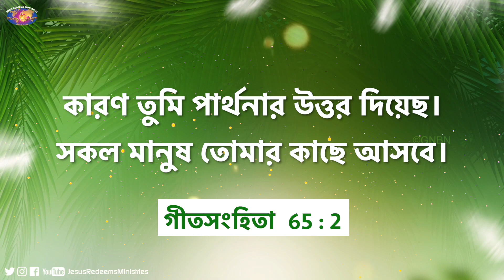যীশুর সাথে চলা | ভাই মোহন লাজারাসসি | জুন 22 | Bengali